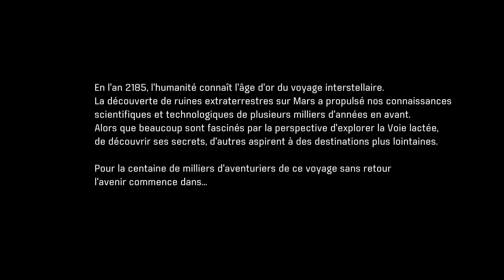[Let'splay Fr ] Mass Effect Andromeda [Modé] 01 -Début qui promet.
Bienvenue les artistes sur ma Chaine Itovuo Gaming, petite video Let's play sur ? [ Mass Effect Andromeda ]?, le Jeu Maudit de bioware .
le numéro 1 sur les mods.
Un nouveau visage du jeux qui a été lyncher l'année dernière avec un beaucoup beaucoup d'abus , je compte faire une video analyse la dessus  bientôt .
Maintenant avec plusieurs patch je trouve le jeux fantastique et je vous le fait partagé

Hésité pas à me donner des conseils ou partager vos mods préféré .

Prochaine video dans la semaine sur Kingdom come Delivrance !

Oneeree Trap Remix "Mass Effect Saren Theme" bientôt en Upload!